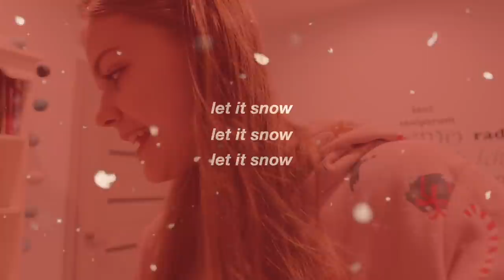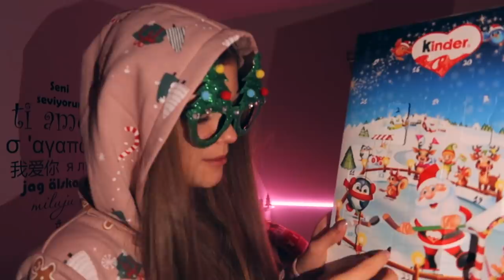ROBIMY PIERNICZKI Z MOJĄ MAMĄ! | VLOGMAS #12